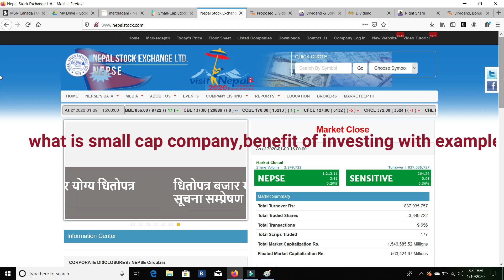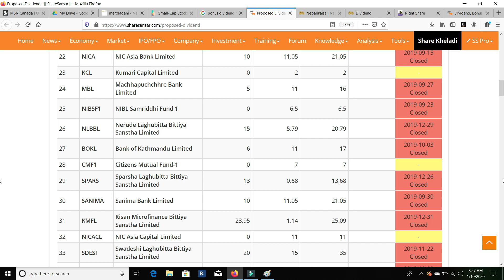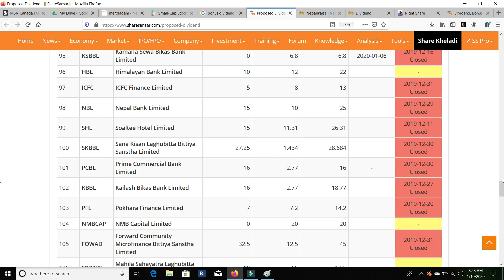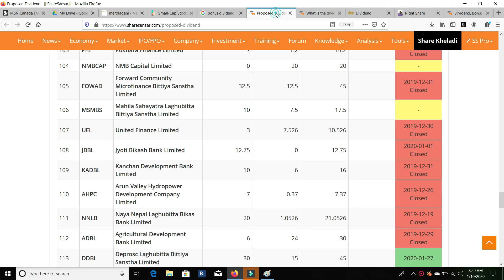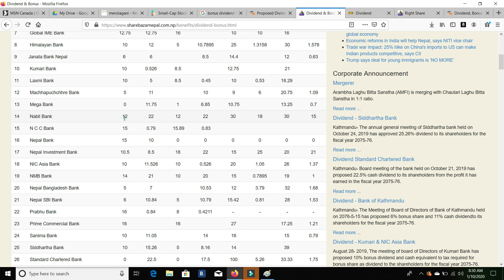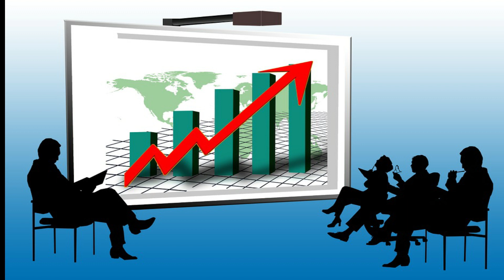what is small cap stock & benefit of investing with examples